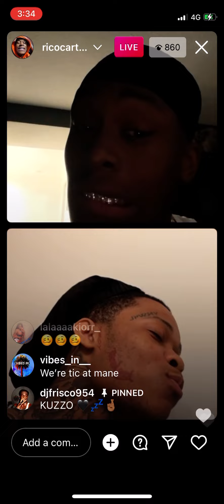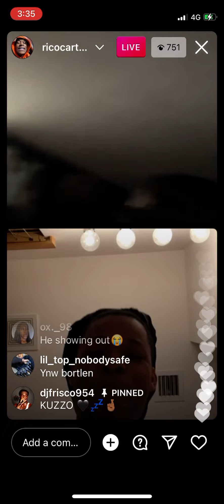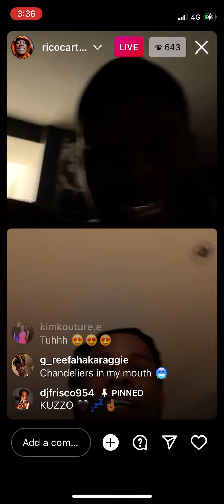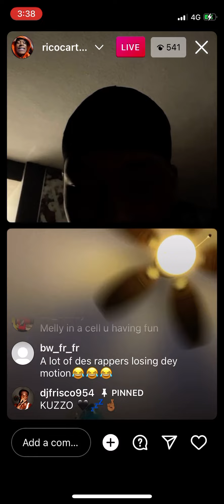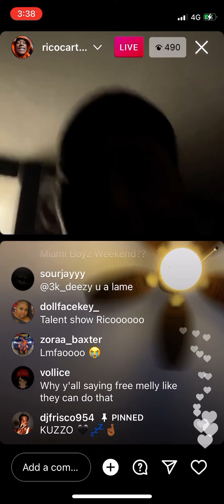YNW Bortlen and Rico Cartel show off Johnny Dang grillz on Instagram live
Official Music Video for "What It Cost" by
YNW Bortlen
Follow YNW BORTLEN:

buccaneerz
Follow Rico Cartel:
ricocartelof.